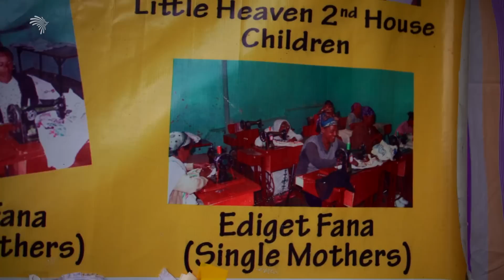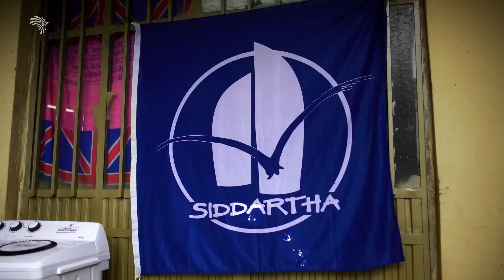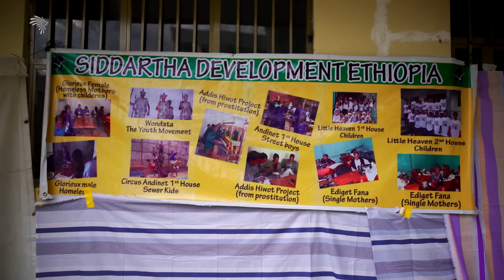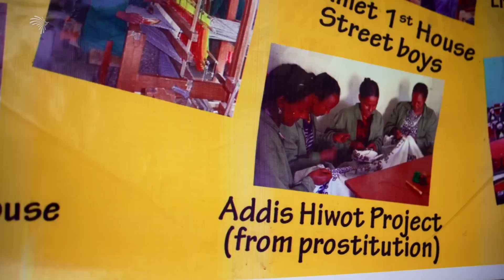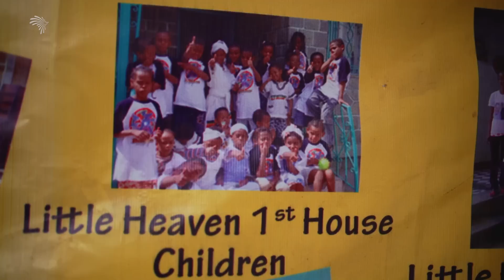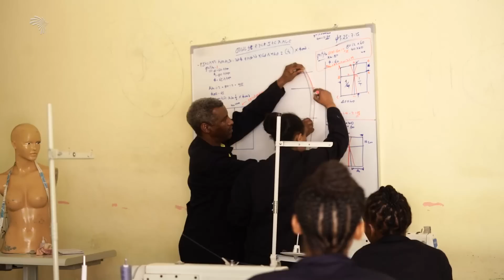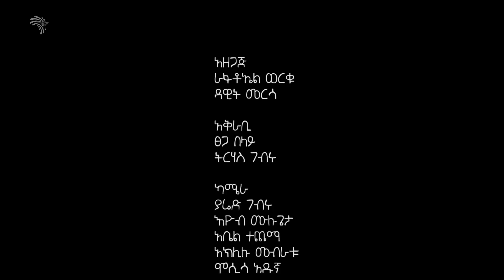ጋሽ መሀሙድ አህመድ ህፃናትን ከጎዳና ስቃይ እያዳነ በሚገኘው ሲዳርታ ዴቨሎፕመንት ተገኝተው ከህፃናቱ ጋራ በዓልን አከበሩ!